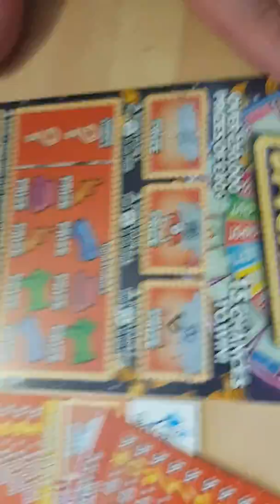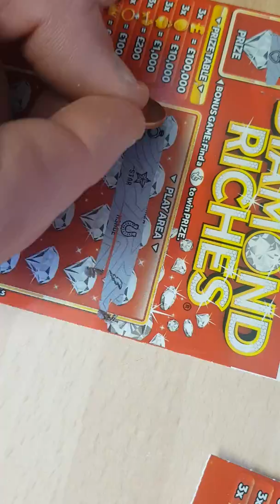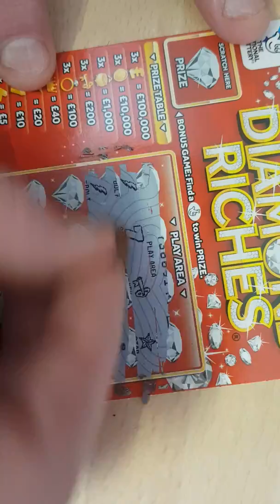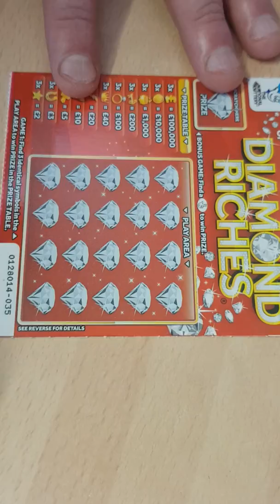UK National Lottery scratchcard win win